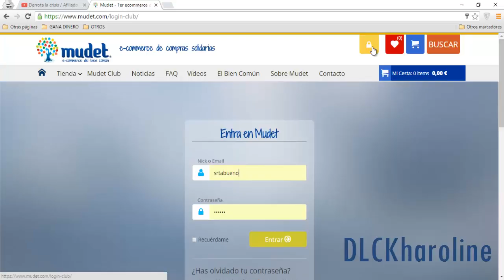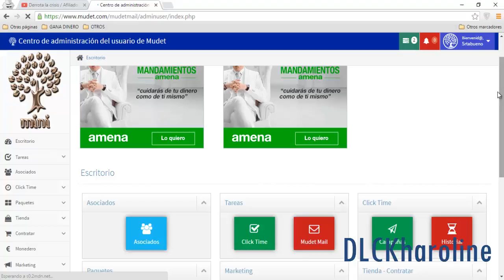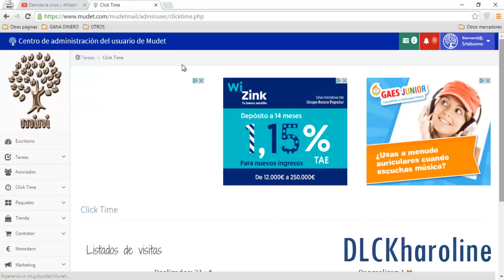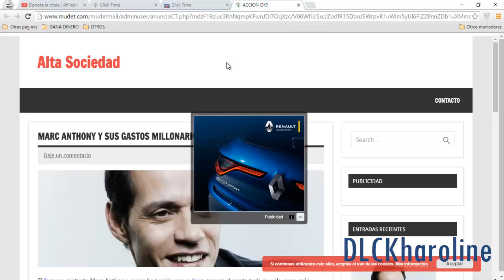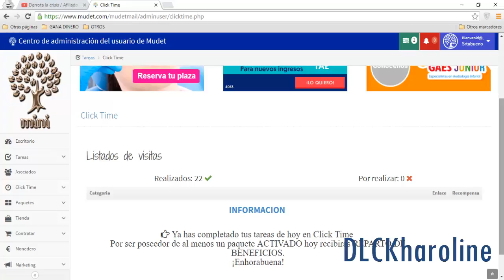Mudet. || Como hacer las Tareas en click time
Como hacer las tareas en Click Time en Mudet.

Hola muy buenas, en este vídeo os explicaré como hacer las tareas en Click Time de Mudet.
En este canal vamos a ir subiendo vídeos explicativos de las Webs de Ganar Dinero que utilizamos normalmente en internet.

Todas las webs que mostramos en nuestro canal de Afiliados DerrotalaCrisis están revisadas y probadas con mucha antelación ya que solo queremos trabajar con las páginas de ganar dinero mas fiables y seguras que vallamos encontrando por el camino, pensamos que aportando un poquito de tiempo en muchas webs de dinero fiables, obtendremos unos resultados muy buenos al cabo del tiempo.

Esperamos que aprendáis mucho con nuestros tutoriales y lo mas importante, que poco a poco consigáis los ingresos por internet desde casa que todo el mundo desea tener.. ;)

Un saludo y a por ello compañeros !!

Cualquier cosilla abajo tenéis los comentarios y también os dejo aquí mi email para cualquier consulta mas personal: